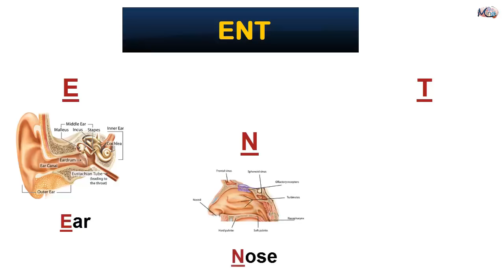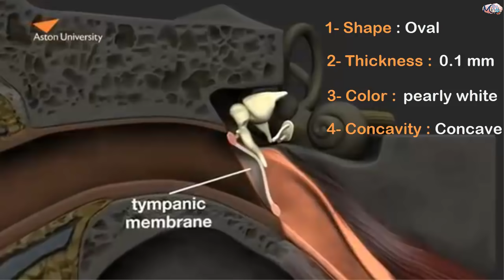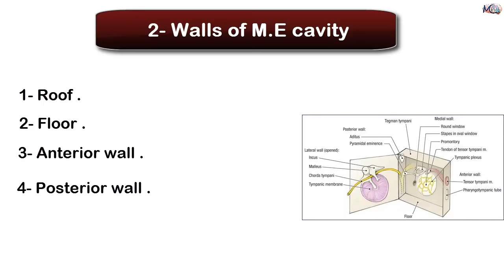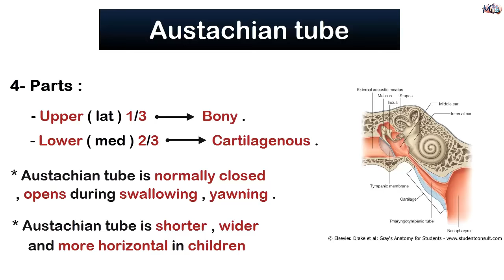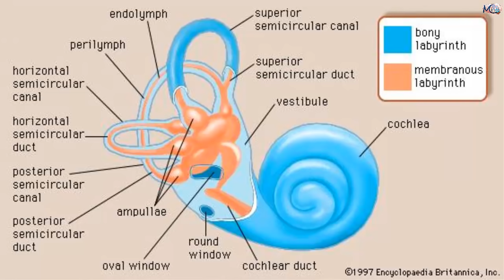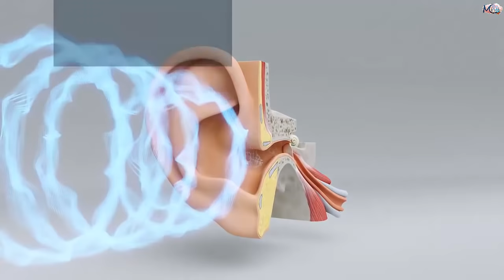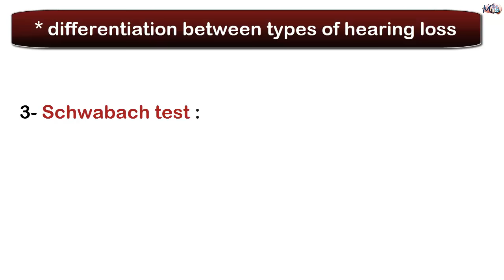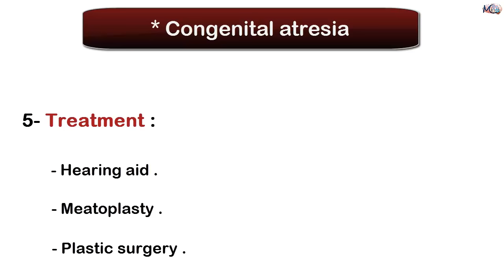ENT / 3D - 1 - anatomy , physiology , diseases of external ear .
MinDs family Menofia faculty of medicine .
Presented by : Refaat hosny
Edited by : Dina galal